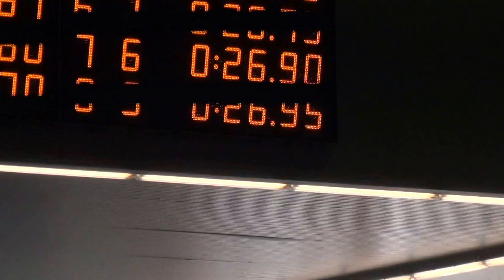AIYSC 24-4-16 Vincent Dermaux 50m vrije slag